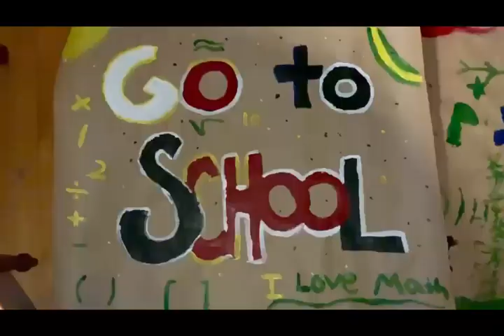Betances STEM Magnet School's 2023 "Arts for Attendance" Contest Winning Video: TALENTS